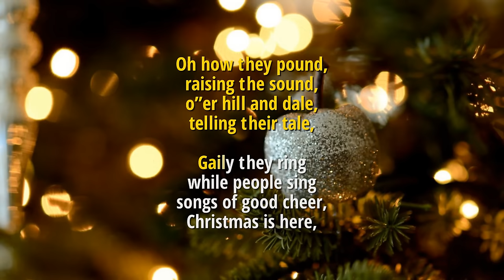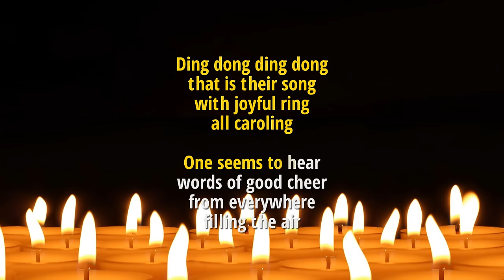Carol of the Bells : Christmas Karaoke with Lyrics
👄 LYRICS :

throw cares away

meek and the bold,

that is their song
with joyful ring
all caroling

Oh how they pound,
raising the sound,
o”er hill and dale,
telling their tale,

Gaily they ring
while people sing

On on they send,
on without end,
their joyful tone
to every home
Dong Ding dong ding… dong! Bong!